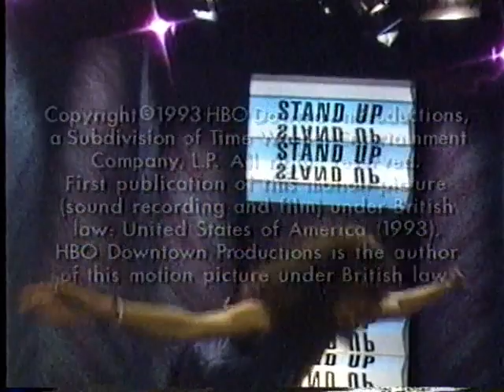Kristen Wilson • Stand Up Stand Up • 1993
I was in love with this girl in the early 90's despite her cringy behavior!